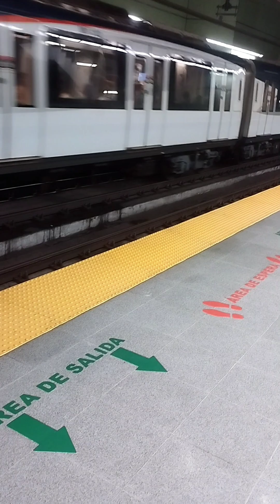first time riding panama fastest train🇵🇦